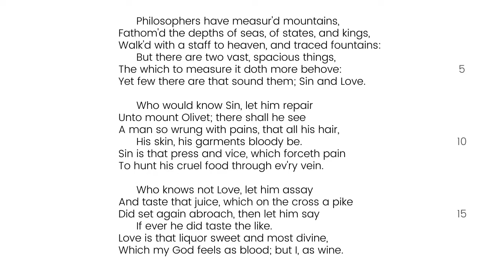The Agony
Jonny Herring reads and reflects on The Agony by George Herbert